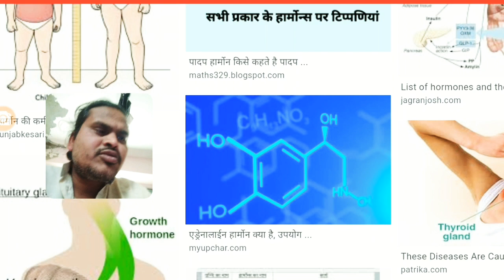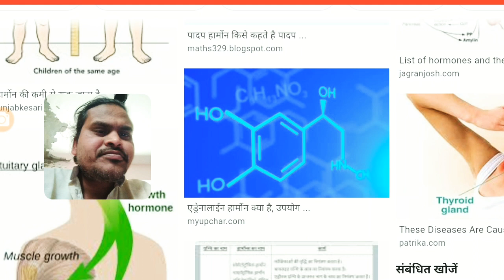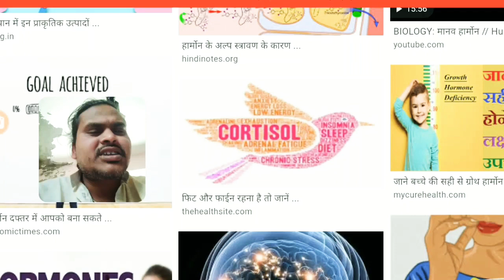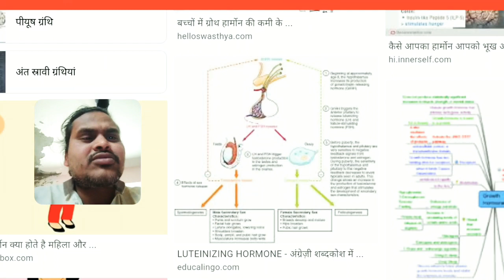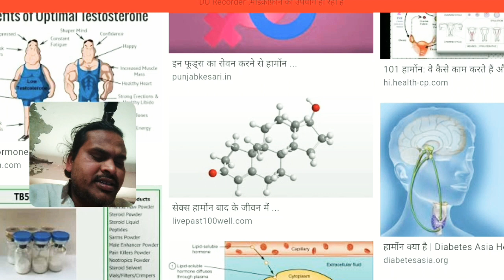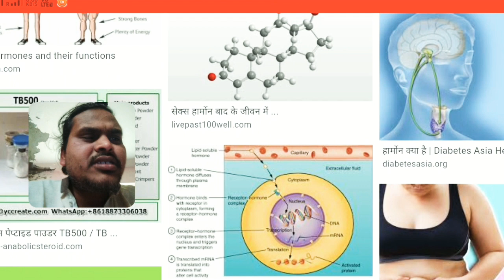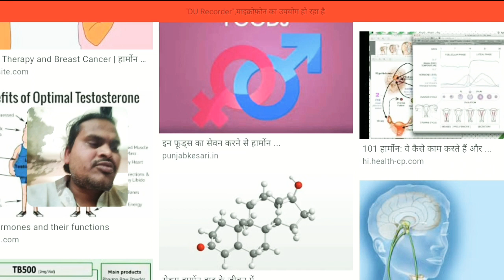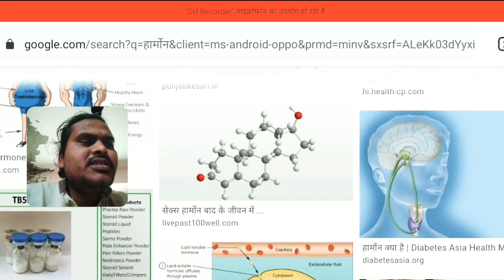हार्मोन क्या होते है What are hormones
हार्मोन क्या होते है
What are hormones